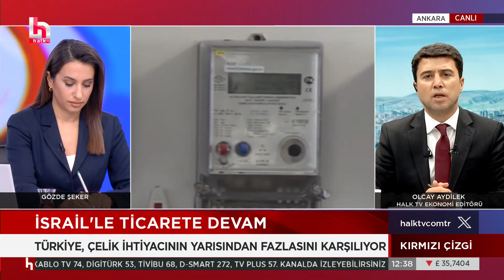Motorinde ciddi dalgalanma: Önce indirim gelmişti şimdi zam geliyor!